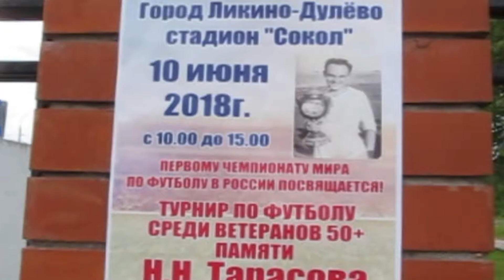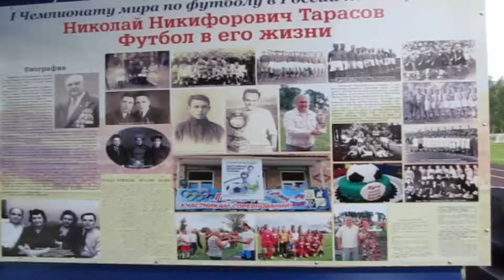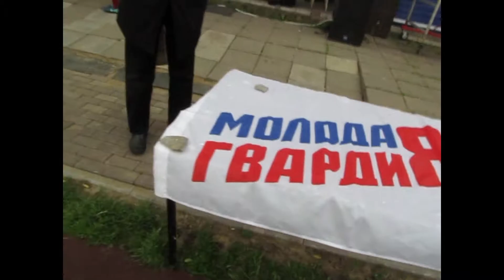Турнир по футболу среди ветеранов в Ликино-Дулёво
10 июня 2018 года в г. Ликино-Дулёво прошёл турнир по футболу среди ветеранов 50+, посвящённый Н.Н. Тарасову.